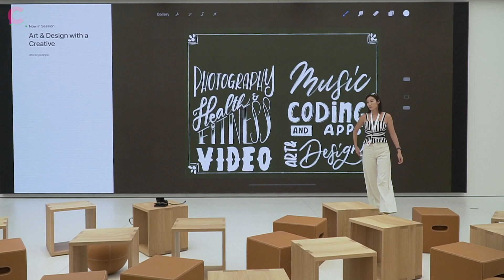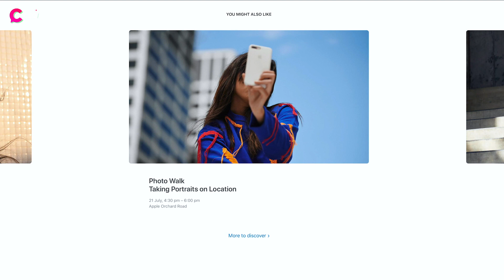พาทัวร์ Apple Jewel Changi Airport ใหญ่แค่ไหน?